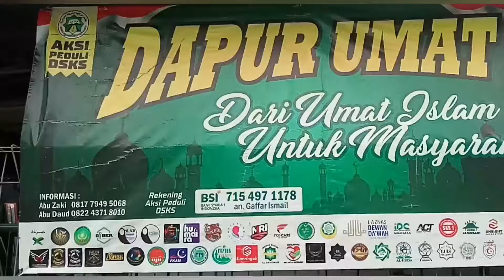Kunjungan Ust. Dewa Putu Adhi (Mualaf Hindu),di Dapur Umat Aksi Peduli DSKS